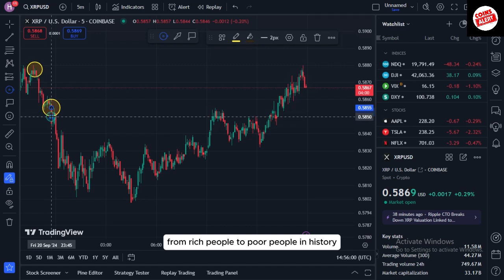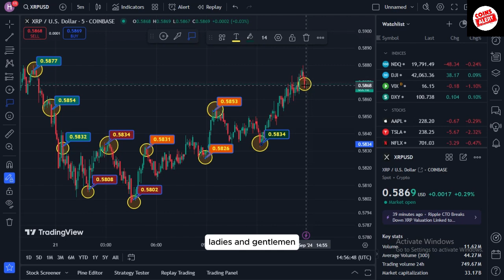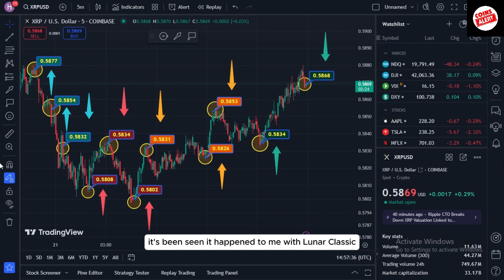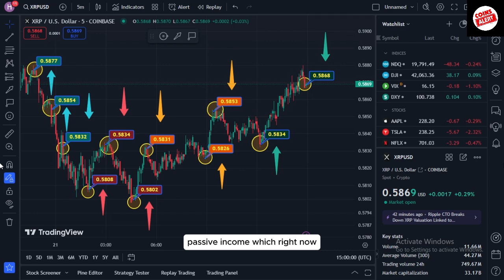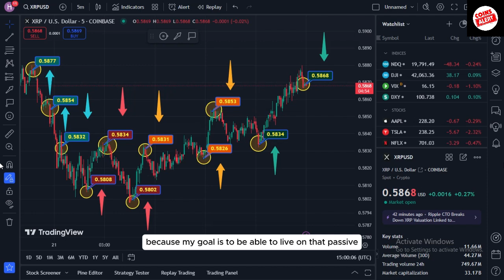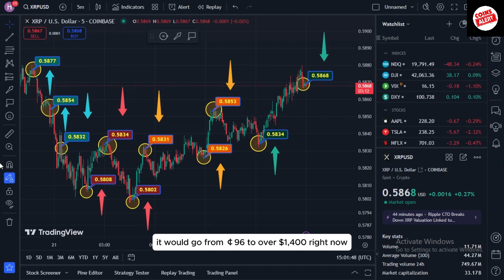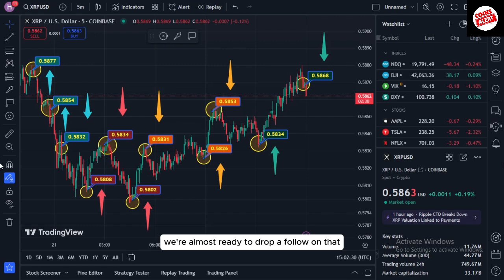THE SEC OFFERES A SETTLEMENT TO THE CEO OF RIPPLE FOR $149.29 PER XRP!! XRP NEWS TODAY